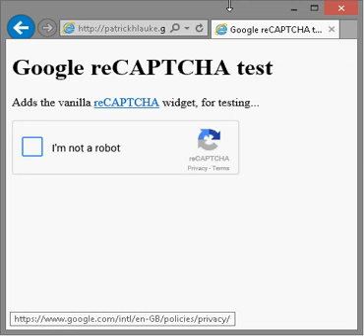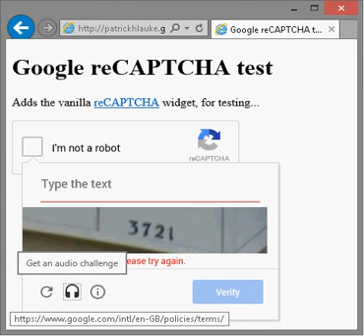Google reCAPTCHA - Win8.1, JAWS16, IE11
Some rather funky behavior (for me at least)...
IE11/JAWS:
- the iframe is announced with its non-human-readable identifier ("i0_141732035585 frame")
- once additional CAPTCHA opens, the non-humand readable iframe identifier is announced twice more, then focus is set on the text entry input. again, no indication is given
- error message not announced
- moving focus to the refresh, audio challenge, info button, verify button and hitting SPACE/ENTER has no effect most of the time (though it seems hitting both quickly sometimes does trigger the buttons)
(after this, JAWS locked up, and IE gracefully crashed a few seconds later)